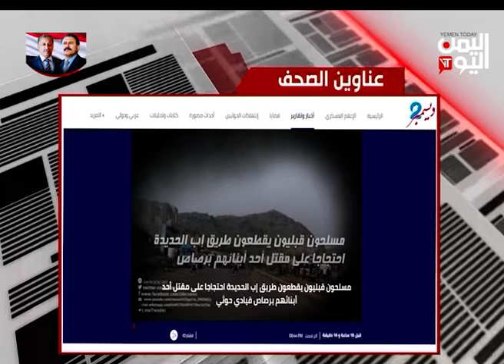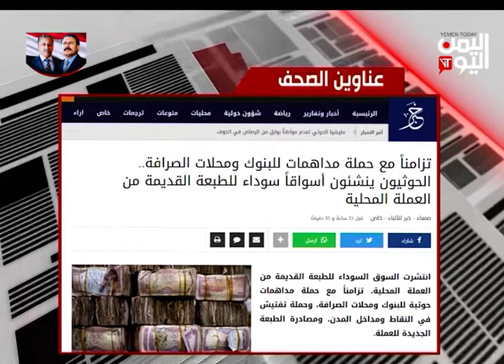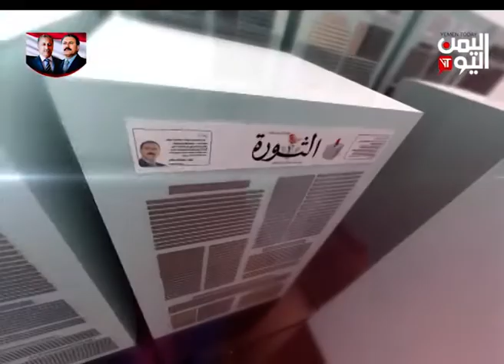الصحافة اليوم | اعداد وتقديم نايف المرير 27-12-2019